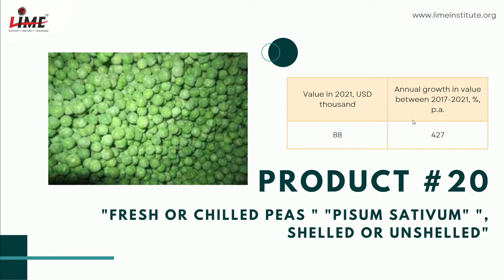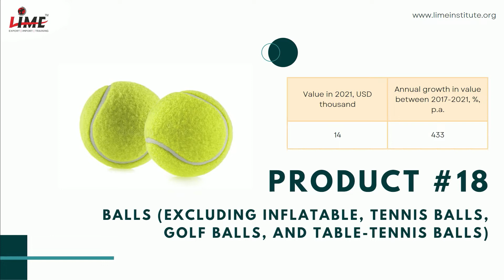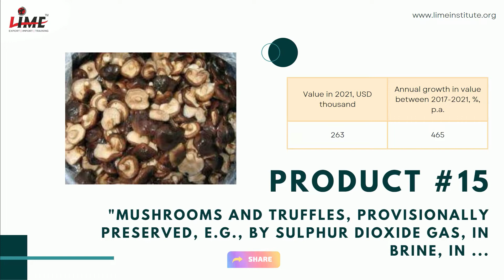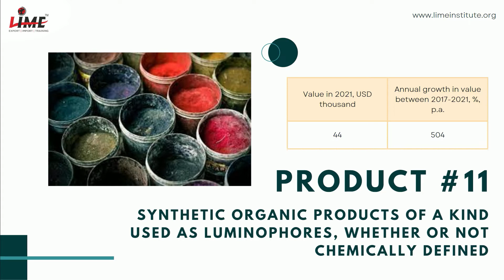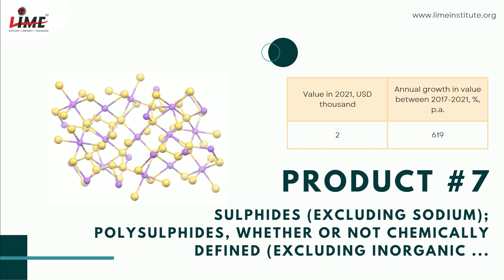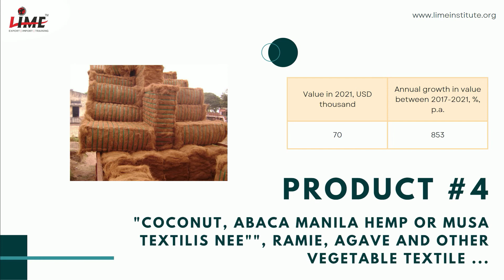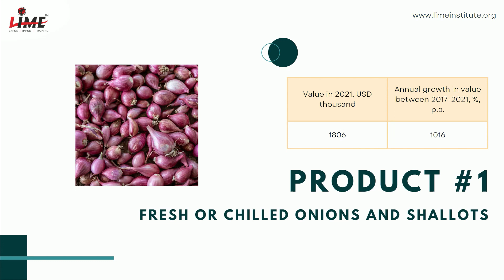Best Growth Rate Wise Sorted Top 20 Products to Export in Bhutan from India | Best Opportunities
Here is the list of Top 20 Products that you can consider exporting to Bhutan from India.
We have shortlisted these products for the highest percentage-wise growth rate exported in the past 4-5 years from India to Bhutan.

● Fresh or chilled onions and shallots
● Parts of industrial or laboratory furnaces, non-electric, incl. incinerators, n.e.s.
● Articles for interior furnishing, of textile materials (excluding of cotton or synthetic fibres, ...
● "Coconut, abaca Manila hemp or Musa textilis Nee"", ramie, agave and other vegetable textile ...
● Machinery for public works, building or the like, n.e.s.
● Shawls, scarves, mufflers, mantillas, veils and similar articles of textile materials (excluding ...
● Sulphides (excluding sodium); polysulphides, whether or not chemically defined (excluding inorganic ...
● Fresh or chilled potatoes (excluding seed)
● Babies' garments and clothing accessories of textile materials, knitted or crocheted (excluding ...
● Triethanolamine
● Synthetic organic products of a kind used as luminophores, whether or not chemically defined
● Babies' garments and clothing accessories of cotton, knitted or crocheted (excluding hats)
● Sheath contraceptives, of vulcanised rubber (excluding hard rubber)
● Sleeping bags, whether or non-electrically heated
● "Mushrooms and truffles, provisionally preserved, e.g., by sulphur dioxide gas, in brine, in ...
● Blankets and travelling rugs of wool or fine animal hair (excluding electric, table covers, ...
● Electricity supply or production meters, incl. calibrating meters therefor
● Balls (excluding inflatable, tennis balls, golf balls, and table-tennis balls)
● "Dried, shelled chickpeas ""garbanzos"", whether or not skinned or split"
● "Fresh or chilled peas ""Pisum sativum"", shelled or unshelled"